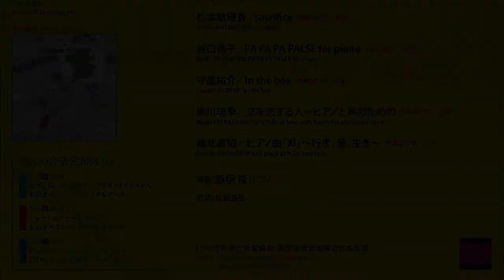Modern Pianistic!!〜新垣隆、ユース会員新作を弾く 3月7日渋谷で開催！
〈現代の音楽展2018〉第3夜「Modern Pianistic!!〜新垣隆、ユース会員新作を弾く〜」2018年3月7日（水）18:30開場／19:00開演｜渋谷区文化総合センター大和田6F伝承ホール

国内外の作曲シーンの「いま」を伝える、全4夜の現音コンサートシリーズ〈現代の音楽展2018〉。第3夜では、日本現代音楽協会ユース会員（35歳以下の作曲家）で、旬の作曲家たち若手気鋭の５人が集結し、Modern Pianisticをテーマに、個性溢れるピアノのための最新作をもって、熱き創作バトルを繰り広げる！演奏は、作曲家・ピアニストで日本現代音楽協会会員の新垣隆。新垣が、後輩作曲家たちの色とりどりのコンポジションをいかにパフォーマンスするか、まさに興味津々、乞うご期待！

松本悠理香／sacrifice
谷口倫子／PA PA PA PALSE for piano
守屋祐介／In the box
柳川瑞季／恋を恋する人〜ピアノと声のための
梅北直昭／ピアノ曲「XI」〜行き、息、生き〜

演奏：新垣 隆（ピアノ）
司会：佐藤昌弘

■チケット（全自由席）
前売一般　2,500円
※未就学児はご入場になれません。

日本現代音楽協会
［電話受付］10:00－17:00
［メール受付］
gendai2018(a)jscm.net

【主催】日本現代音楽協会（国際現代音楽協会日本支部）
【後援】一般社団法人日本音楽作家団体協議会（fca） 一般社団法人日本作曲家協議会